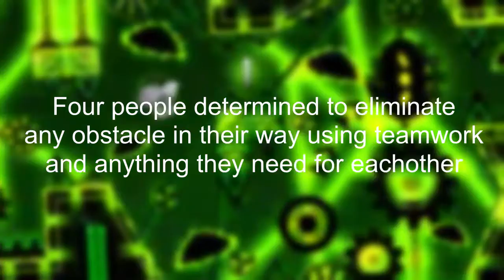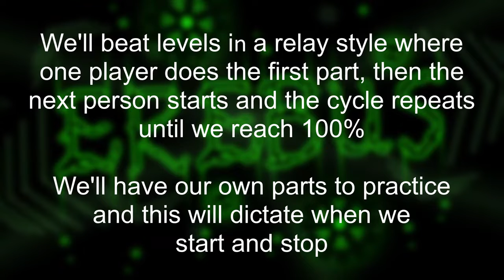Introducing Team F4urJump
This is a new project started to see what we can do using teamwork to beat extreme demons! We all have come together to see what we can do with this project. We want to beat extreme demons going on harder and harder extreme demons! This team is closed so it will stay the four of us!

How It'll work is that we will all have our parts to do, the first person will play their part and when they get to a certain point they will stop and the next person takes over. This repeats until we reach 100%. If any of us die then we go back to the beginning like we we're playing real attempts.

This is not meant to pass of team completions as legit this is an experiment to see what would happen if four people played the same level. We are starting with esencia and will push onwards from there.